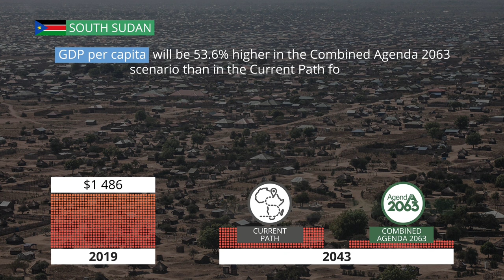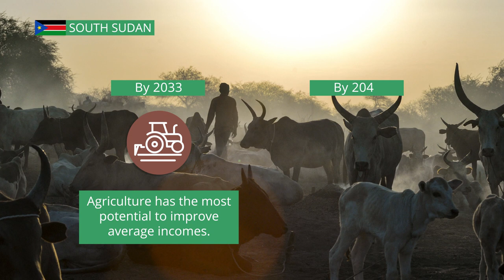47 South Sudan